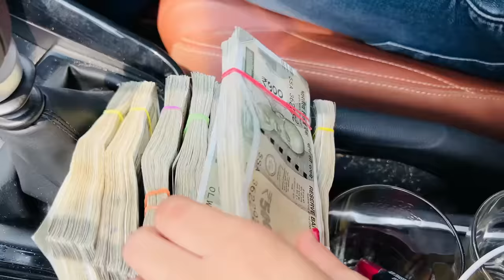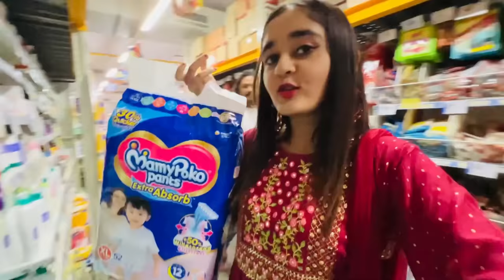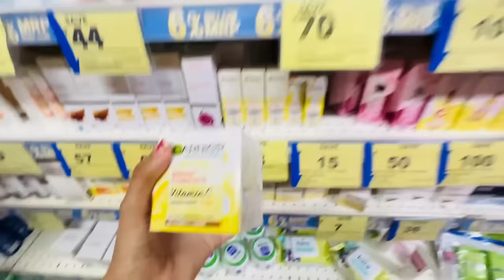Biggest Supermarket Grocery & Sweets Shopping for Diwali | Papa ki Full Funny Comedy | Bindass Kavya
Papa ko Tang karne me bahut maja ata hai Mummy ne and maine Shopping ki hadh par par di